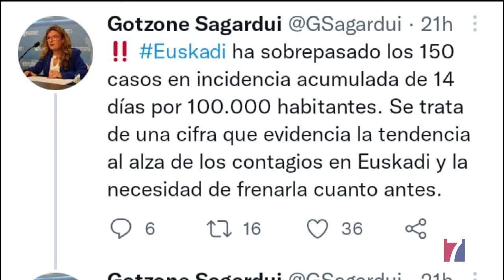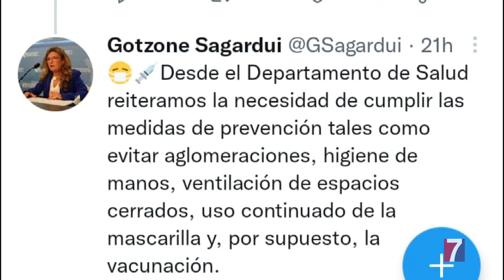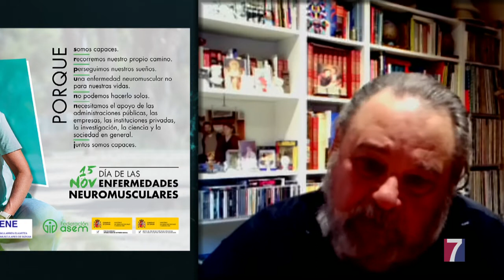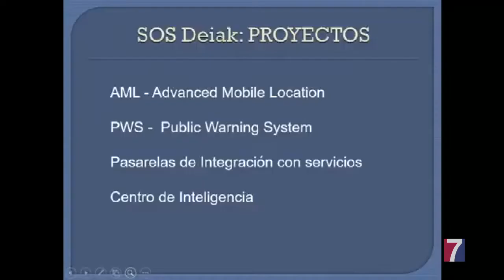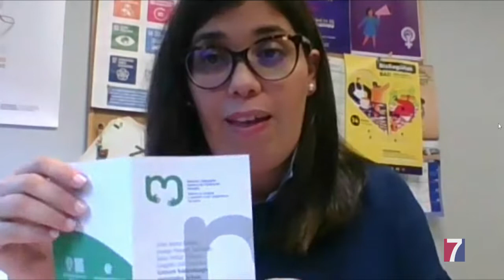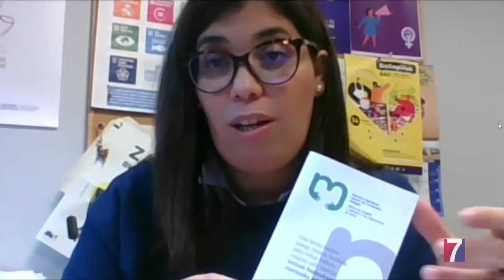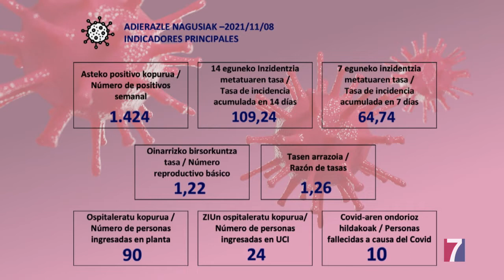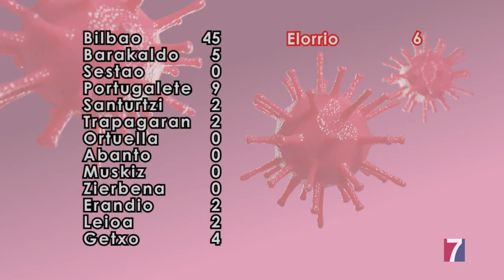Programa Informativo Tele7 – 15.10.2021